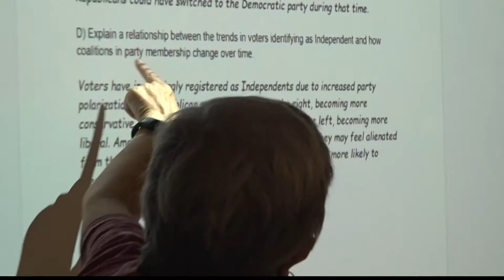Ms. Leta Hix is the Valley's Top Teacher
Ms. Hix teaches AP Government to seniors at Saint John Paul II Catholic High School.